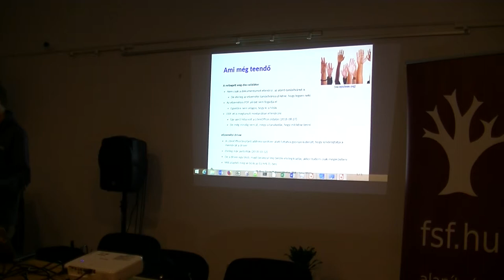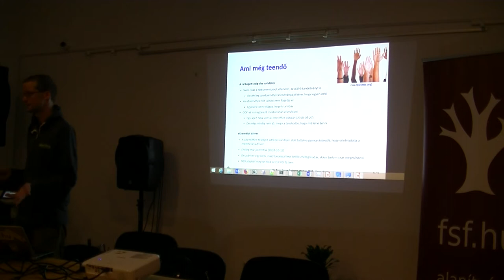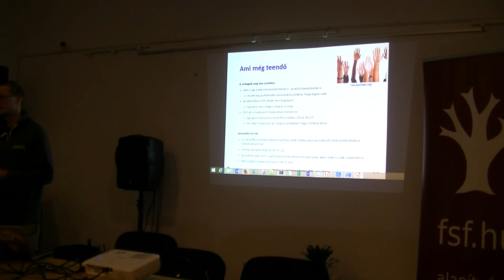Vajna Miklós (Collabora): Dokumentumok aláírása eSzemélyivel (2. rész)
Ami már működik, ami még nem és hogyan lehet bekapcsolódni.